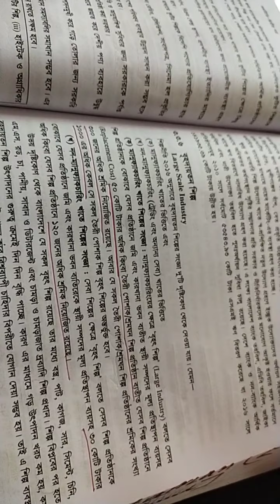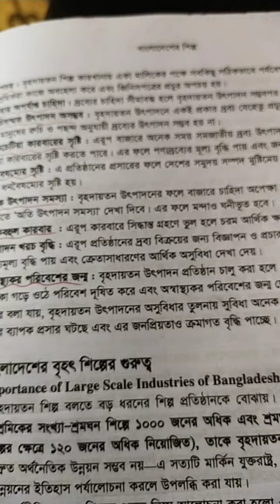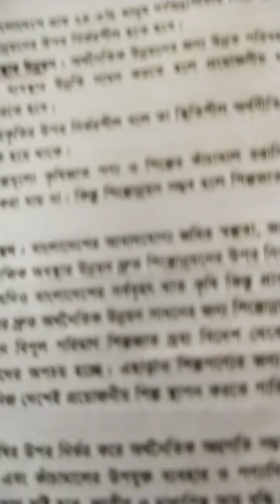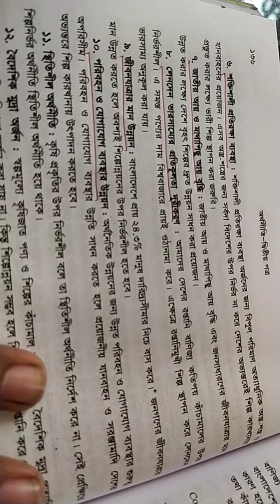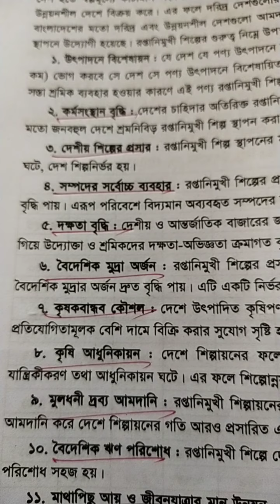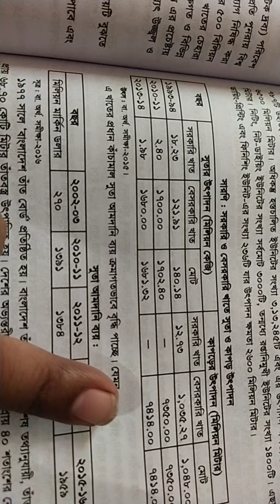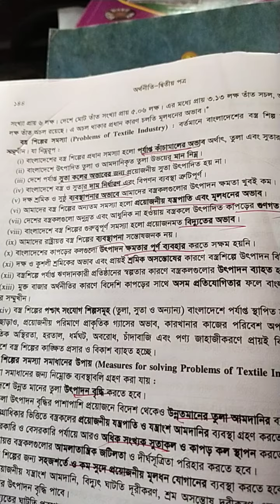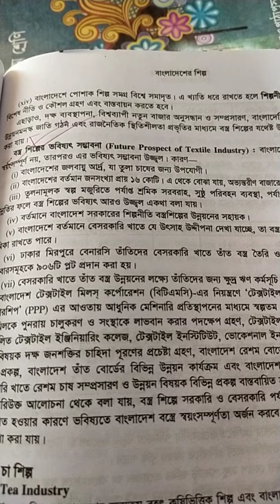Economics second paper ( Lecture-13)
Industry of Bangladesh